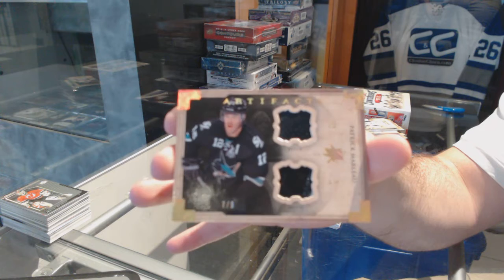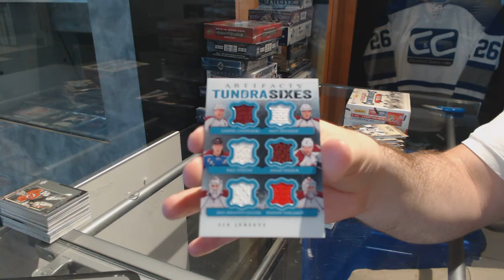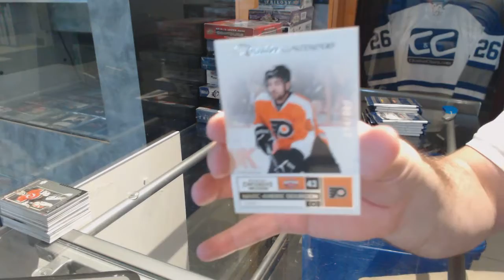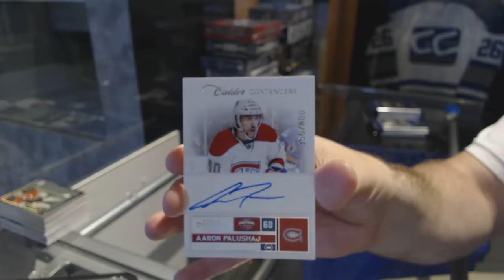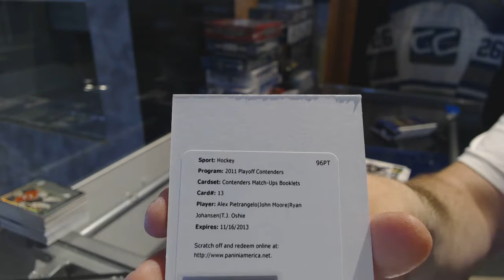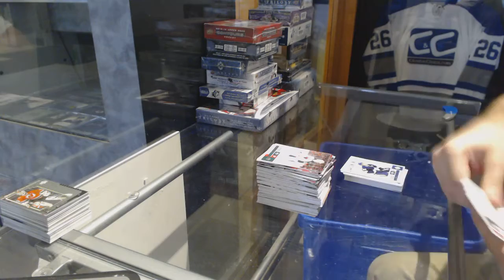11-12 Panini Contenders & 13-14 UD Artifacts Hockey Box Break - C&C GB #7583